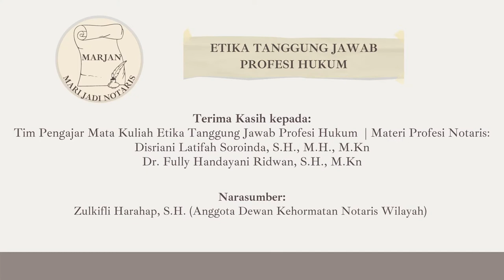Podcast MARJAN | Eps 1: Serba-Serbi Profesi Notaris - Mekanisme Pengawasan Terhadap Notaris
Halo semua! Perkenalkan, Podcast MARJAN (Mari Jadi Notaris) adalah podcast dari Kelompok 19 Kelas Etika dan Tanggung Jawab Profesi (ETJP) Reguler C. Dalam Episode 1, kami membahas soal sekilas mengenai profesi notaris, kewajiban dan larangan dari profesi notaris, serta mekanisme pengawasan terhadap notaris.  Episode 1 ini menampilkan Nisriena sebagai Podcaster, Adisya sebagai Pemateri 1, Zahwa sebagai Pemateri 2, dan Zelma sebagai Pemateri 3.

Happy watching, semoga bermanfaat ya!

Kelompok 19 Kelas ETJP Reguler C:
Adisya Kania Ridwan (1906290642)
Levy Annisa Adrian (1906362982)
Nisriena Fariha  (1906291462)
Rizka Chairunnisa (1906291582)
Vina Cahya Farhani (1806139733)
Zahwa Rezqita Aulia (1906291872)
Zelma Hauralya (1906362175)